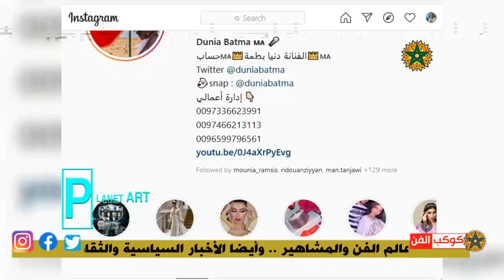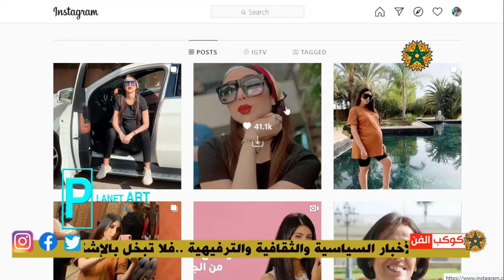دنيا بطمة تُثِيرُ الْجَدَلْ بهذه الصور 😱😱والروَّاد يعَلِّقُون وهذا ما قالوه !!